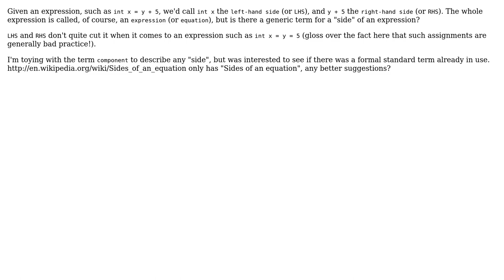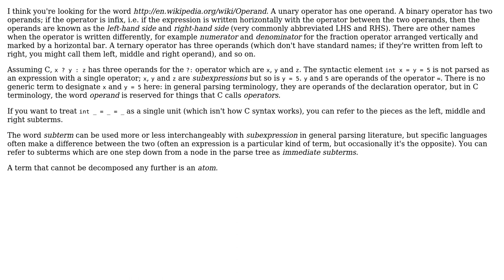Software Engineering: Formal name for left/right-hand-side of an expression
With thanks & praise to God, and with thanks to the many people who have made this project possible! | Content (except music & images) licensed under CC BY-SA | Music | Images & others | With thanks to user Kai user gnat user Gilles and the Stack Exchange Network Trademarks are property of their respective owners. You are responsible for your own actions.